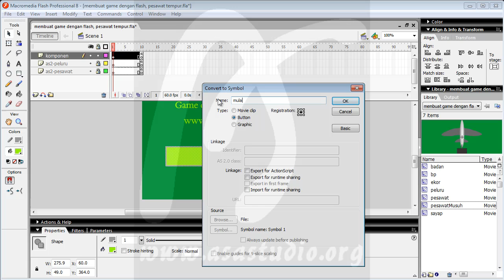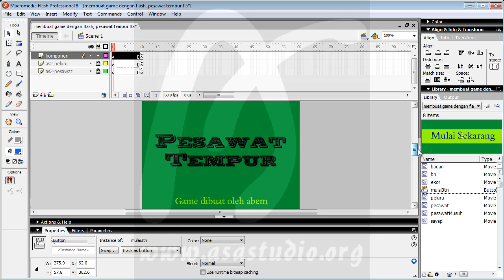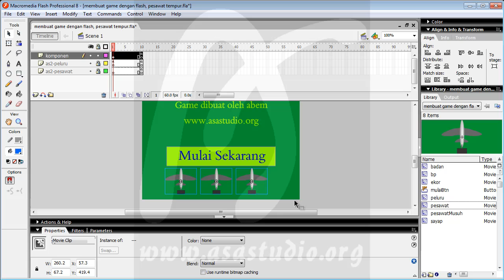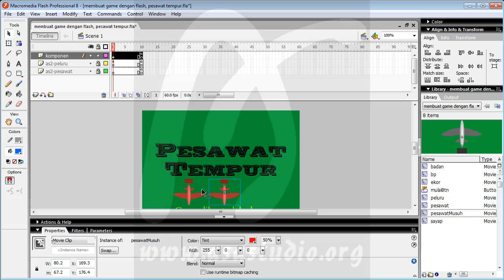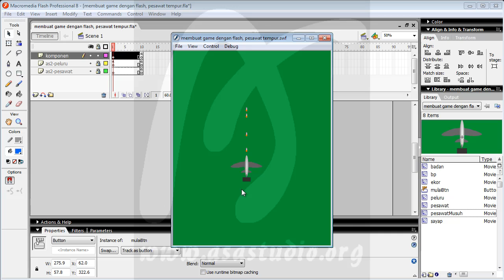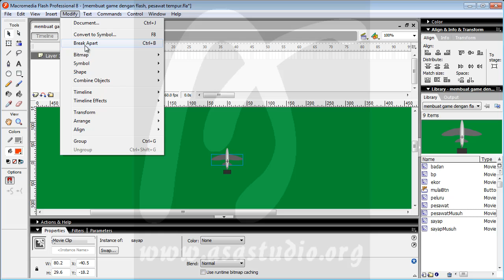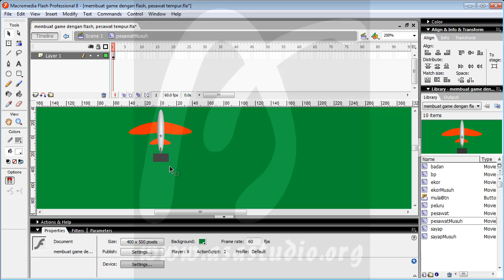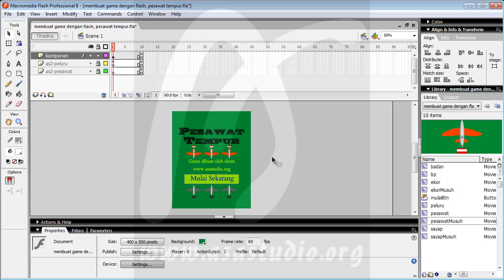Game Pesawat Tempur, 2, Mendesign Tampilan Awal 2, Game Flash Actionscript 2